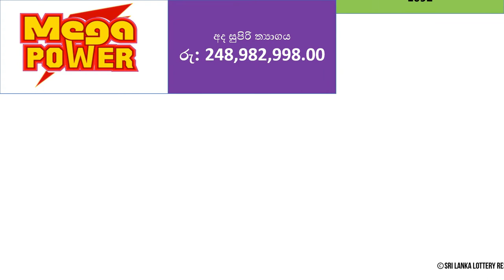Mega Power - 2022.04.26 Tuesday | Draw Number 1092 | Sri Lanka Lottery Results